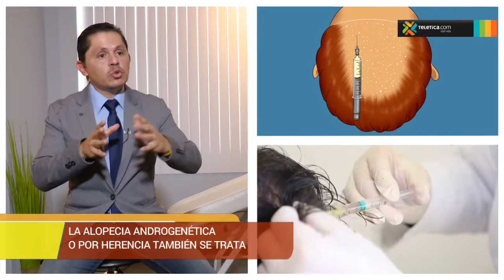Estrés puede provocar la caída del cabello